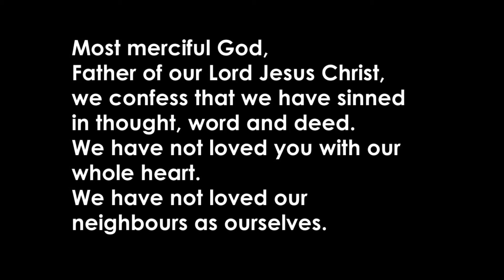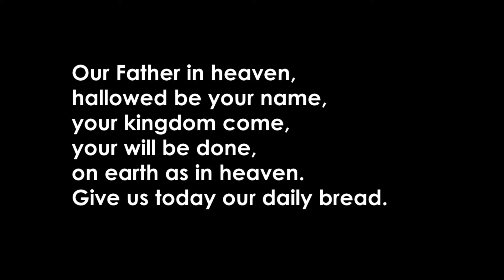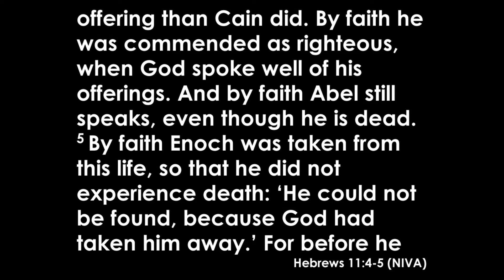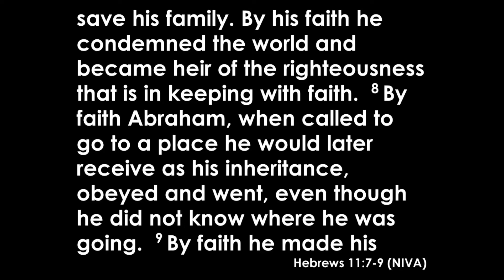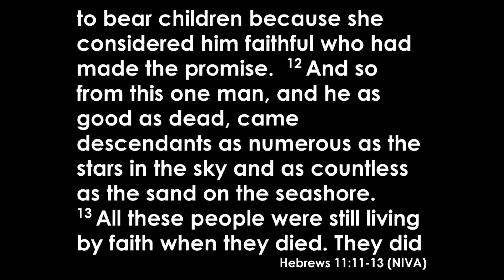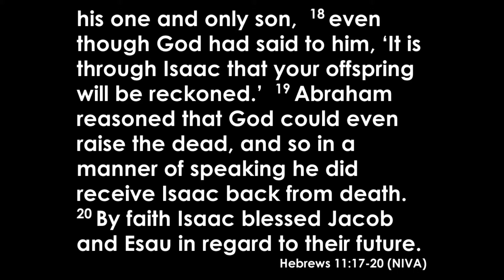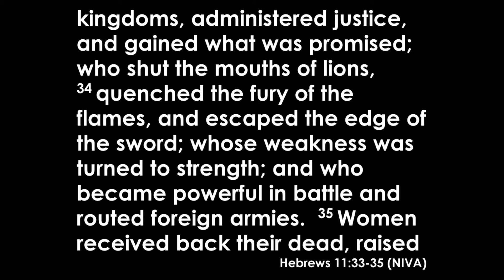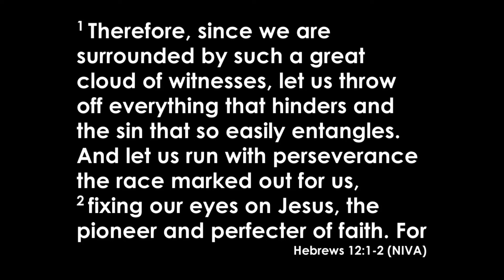Sunday 6PM Service - 06/06/21